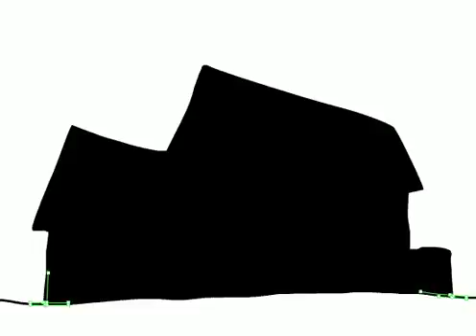Resident Evil 7-rezident ebil parte 1 corto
mi primera cagada en flash xD